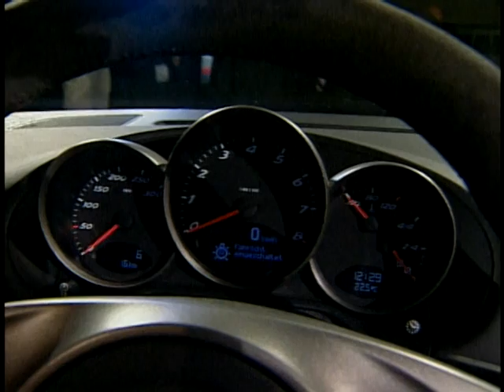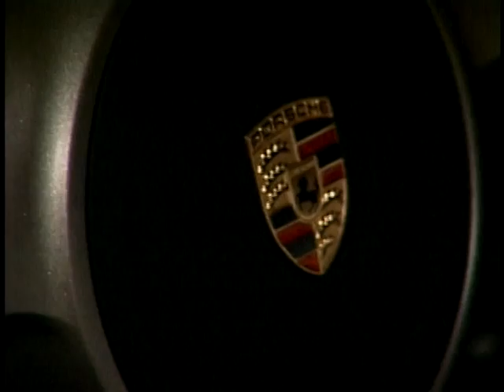Porsche Boxter Spyder World Debut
Porsche AG is introducing a new top version of the Porsche Boxster, a light mid-engined roadster, which will make its world debut at the Los Angeles Motor Show in December this year. Weighing just 1,275 kg or 2,811 lb, the Boxster Spyder is the lightest model through-out the entire range of Porsche cars. The new model is entering the market in February 2010 as the third version in the Boxster range, joining the Boxster and Boxster S.